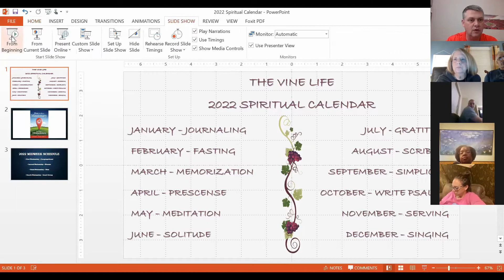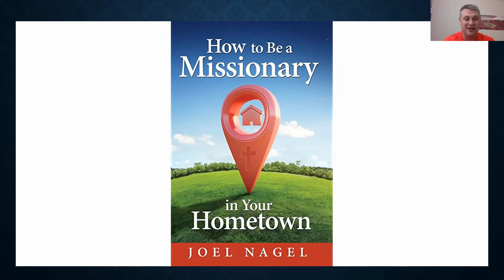Midweek 1/5 The Vine Life